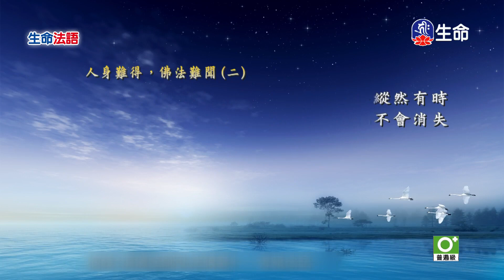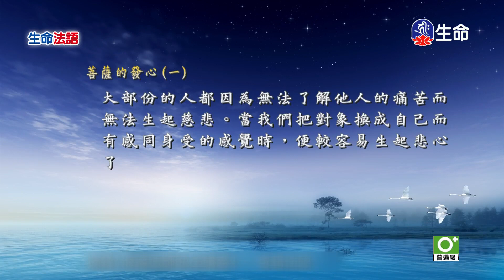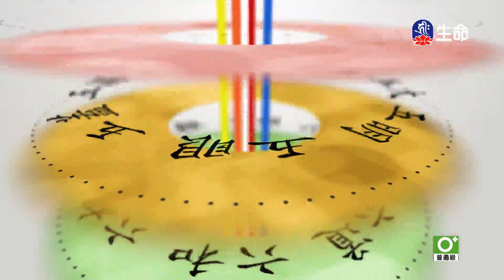生命法語_生命法語(101)_菩提如是說_(lifetv_20230628_14:00)